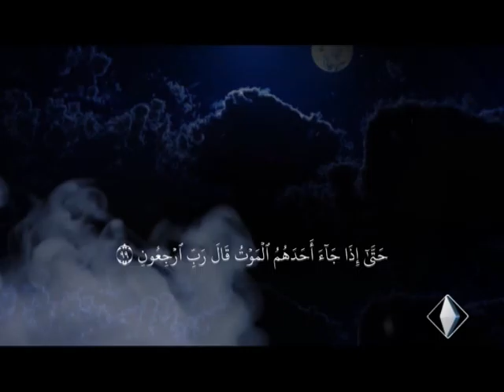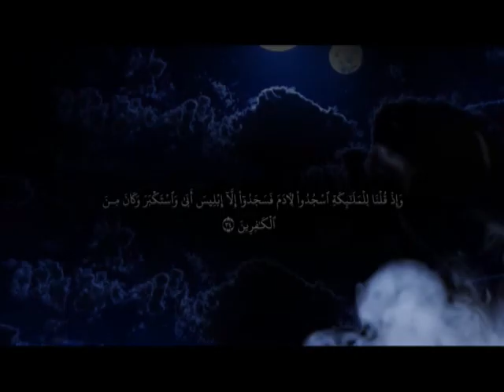به‌رنامێ نامه‌ ماموستا عبدالرحيم به‌ربهاري - خه‌له‌كا 25